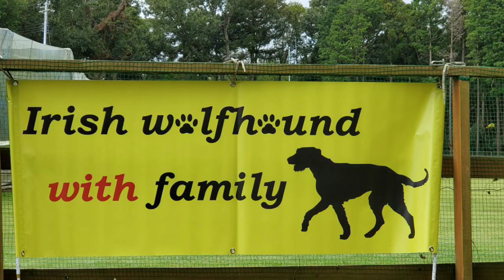Irish wolfhound オフ会 in 犬森